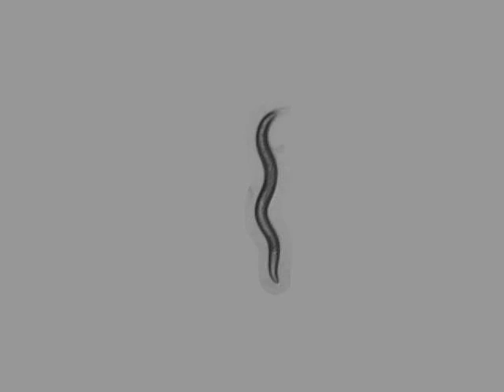OW939 zgIs113[P(dat-1)::alpha-Synuclein::YFP] | 2 days | 2014-03-27T16:07:01+01:00 (speed up 8x)